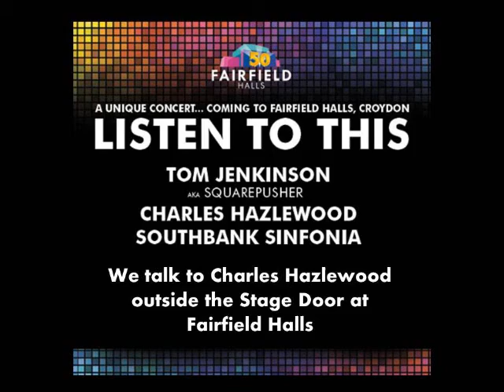Listen To This at Fairfield Halls, Croydon, 15th Jun 13: Charles Hazlewood on the creative process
Charles Hazlewood describes the creative process behind Listen To This.
On Saturday 15 June 2013 at 7.30pm, The Fairfield Halls in Croydon will be home to 'Listen To This' a unique musical collaboration led by Charles Hazlewood with Tom Jenkinson (aka Squarepusher) and the Southbank Sinfonia.

Tracks from Squarepusher's recent album, Ufabulum, are the starting point. The building blocks of electronic dance music will then be applied across the immense tonal palette of the orchestra.  Further layers will be added to the event by including works from radical twentieth century composers such as Messiaen, Xenakis, George Benjamin and Ligeti.